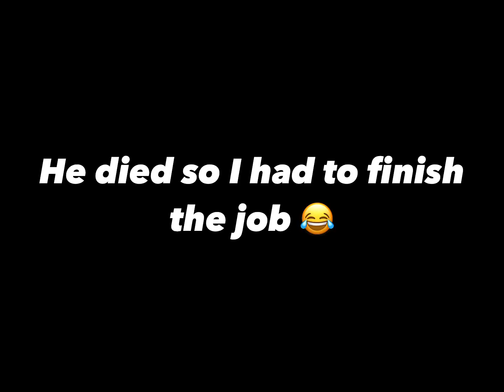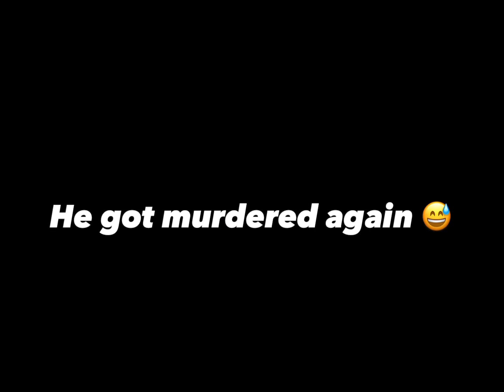Kenny’s Villain arc!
What is up my chaos crew! What!? Another video!? It’s a darn miracle! As you can see I’m trying to post more videos now! Another video is in the works as well, again with this crazy Kenny little guy. Hope you enjoy the video!

P.s. this guy can fricking scream man! Reminds me of Reekid. His perfectly cut screams are the best